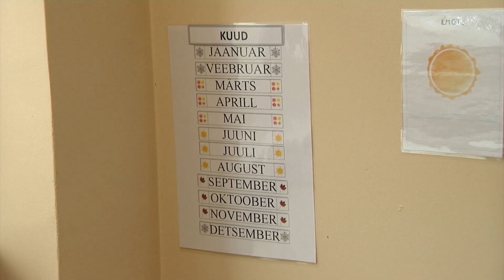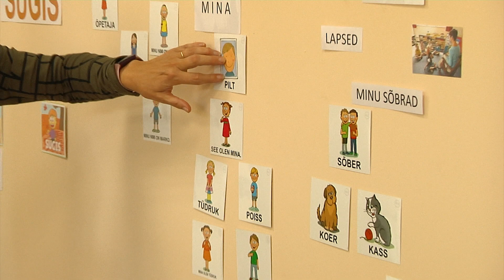20.09.2021 - Tallinna Tuule lasteaed pävis aasta haridusuuenduse auhinna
Tallinna Ülikool andis Tuule lasteaiale aasta haridusuuenduse auhinna.
Lastead on viimased kaks aastat töötanud välja mudelit, mis
muudaks eesti keele õppe muukeelsete laste jaoks lihtsamaks.Tänaseks
on programm edukalt vilja kandnud.